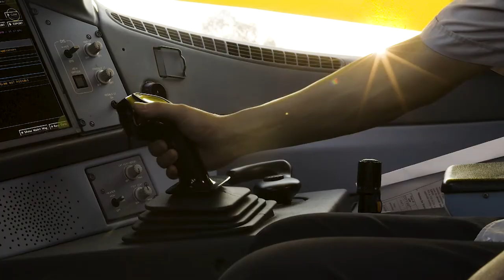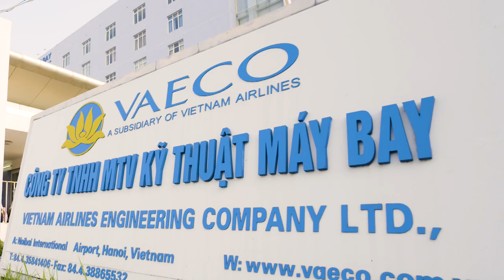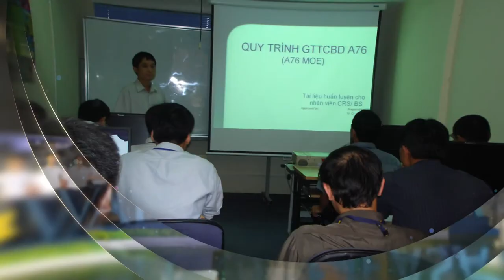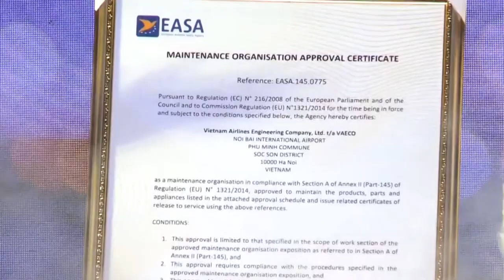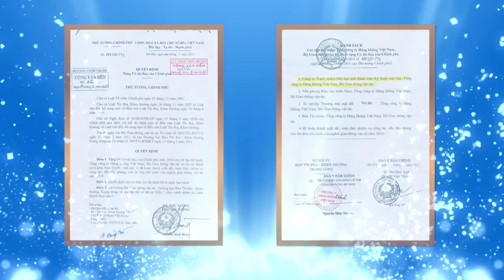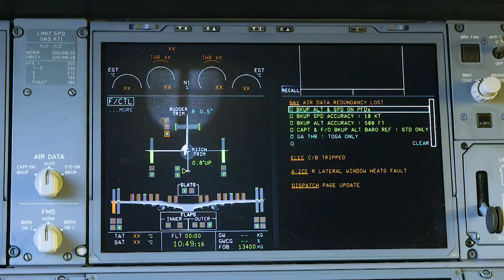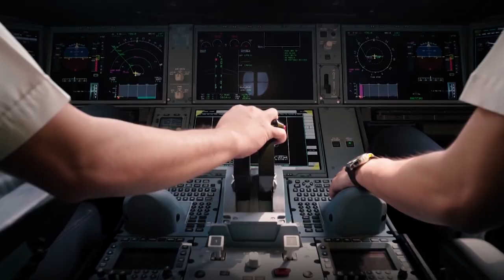VAECO 10 YEARS l DOCUMENTARY FILM - Tran Xuan chung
Bản quyền phim thuộc về công ty kĩ thuật hàng không Việt Nam.